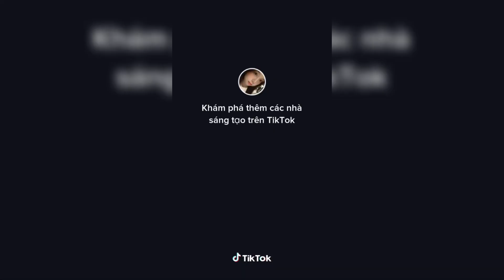Hot trend ai chả muốn mình xinh muốn lên sóng thật lung linh em cũng muốn được khen được ngắm nhìn..